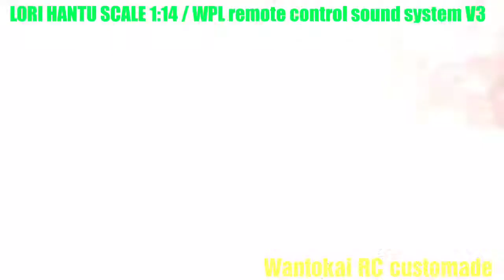WPL remote control sound system V3/Lori Hantu Scale 1:14 handmade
Wantokai RC customade